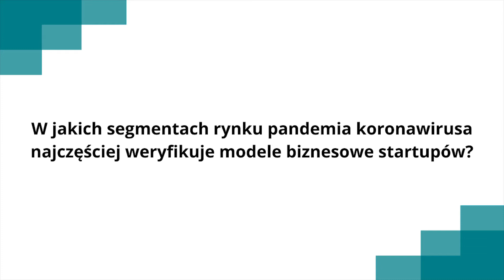Dyrektor Departamentu Rozwoju Startupów w PARP o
Zachęcamy do subskrypcji kanału SGH, jeśli nie chcą Państwo przegapić kolejnego Czwartkowego Forum SGH.

Zapraszamy do obejrzenia zakulisowego materiału, w którym porozmawialiśmy z gościem Czwartkowe Forum SGH Marcinem Seniukiem, Departament Rozwoju Startupów w PARP.

Tematem spotkania Czwartkowego Forum SGH z udziałem Marcina Seniuka był: "Czy wciąż warto zakładać startupy?". Całość możliwa do obejrzenia